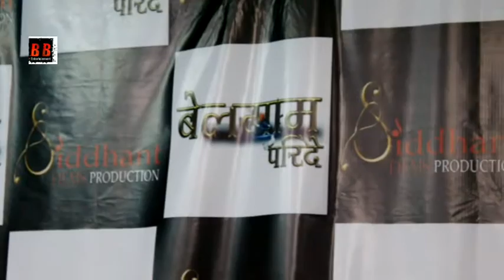Bhojpuri FIlm "बेलगाम परिंदे'" Grand Mahurat With अवधेश मिश्रा, अदित्या ओझा, ग्लोरी मोहनता, देव सिह